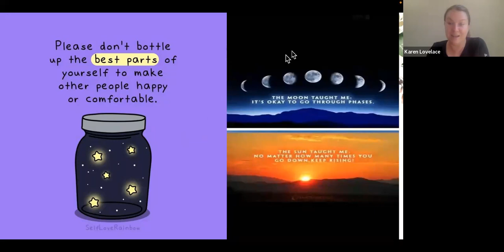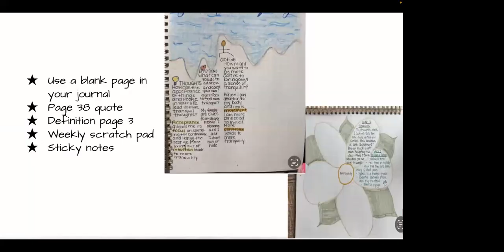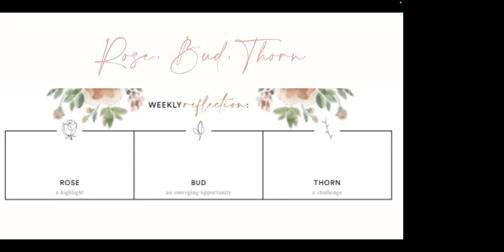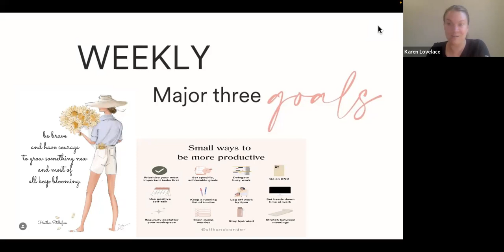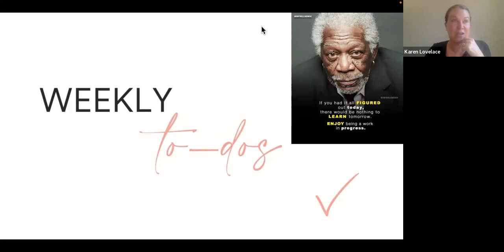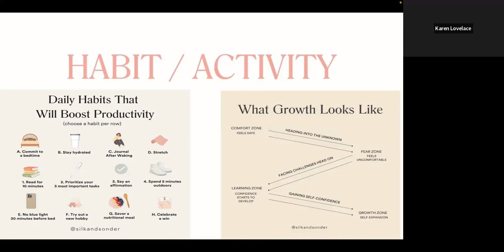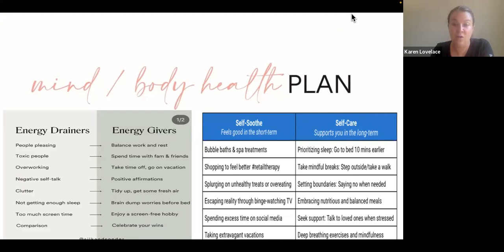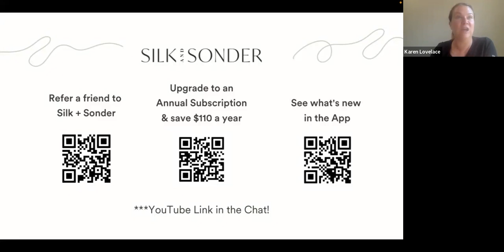Sonder Social: Plan Your Upcoming Week! 2023-08-21